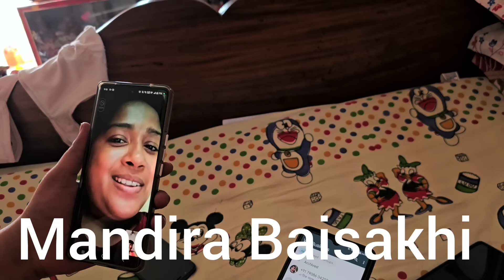Bengali vlog..শিউলি কি তাহলে এতদিন সবকিছুই অভিনয় করেছে শিউলির আজকের রূপটা কি আসল রূপ😠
Mandira baisakhi block
Mandira baisakhi vlog
Mandira boishakhi block
Mandira boishakhi vlogs
baisakhi mandira banerjee
baisakhi mondira vlog
bengaliblog
couple vlog
daily blog channel
mondira boishakhi vlogs
mondira vlog
ms family
my simple lifestyle
my simple lifestyle blog
my simple lifestyle bloader
my simple lifestyle channel
my simple lifestyle vlog
sadhan Sathi
simple house wife